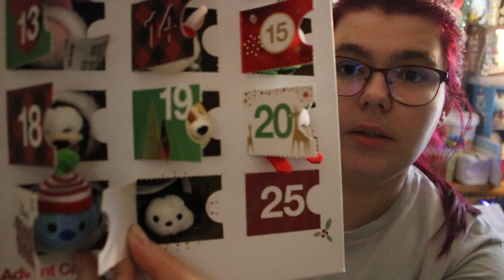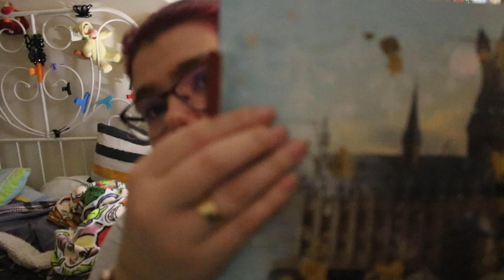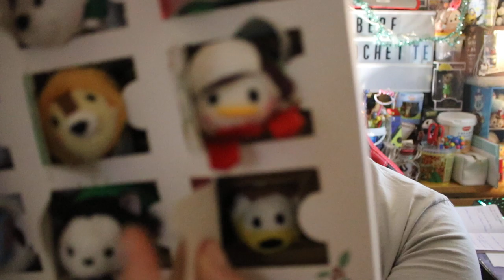ouverture de calendrier de l avent #24